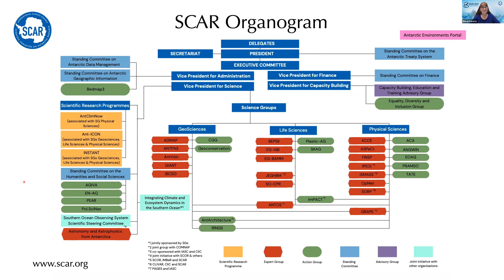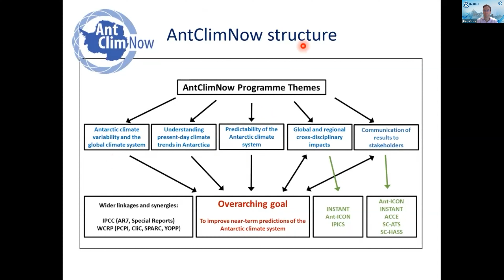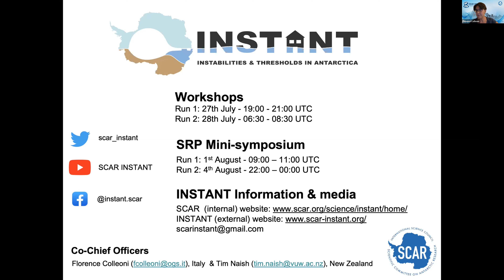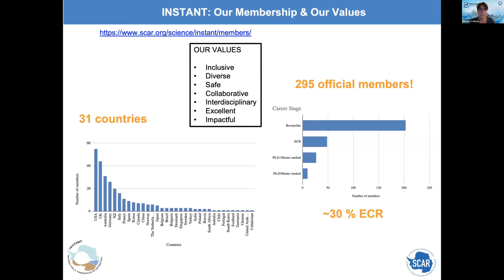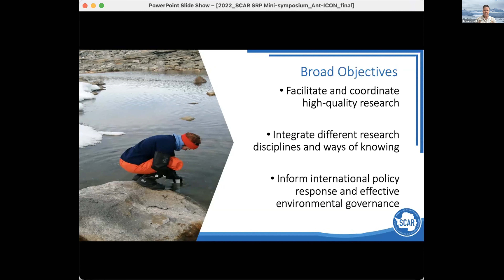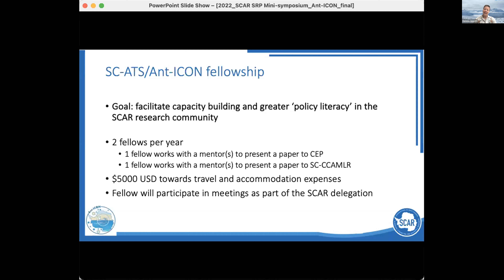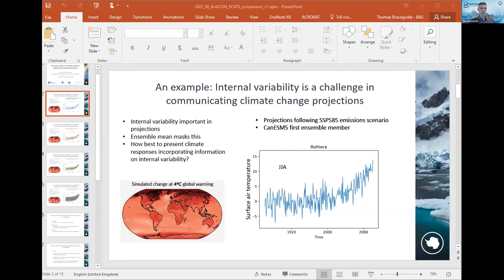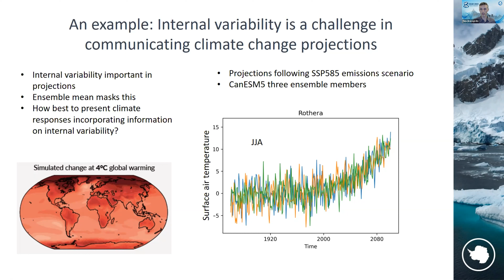Highlights of SCAR’s Scientific Research Programmes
Chair: Dr. Stuart Corney

SCAR focuses its science efforts on high priority topical areas across a range of disciplines through its flagship Scientific Research Programmes. Three new Programmes began their work in January 2021. In this Mini-Symposium we hear from programme leaders who share the main achievements of their programmes to date and look the ambitions for the future.

Mini-Symposium held at the 10th SCAR Open Science Conference (1-10 August 2022).